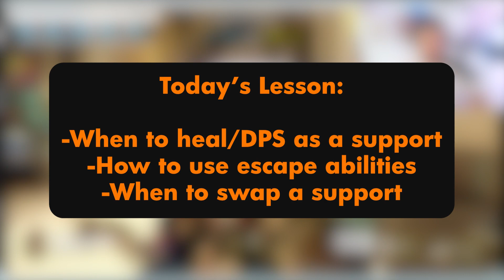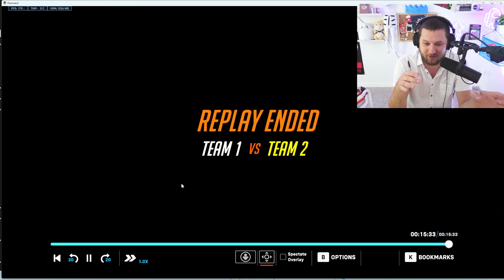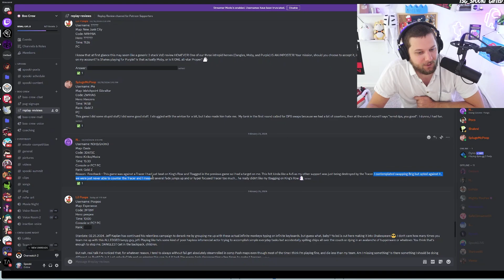Simple Support Mistakes: Advice to MAX out your value in Overwatch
A deep-dive into a Gold Moira's gameplay to spot some common mistakes that support player's make in Overwatch 2.

🎬Edited by Spooki